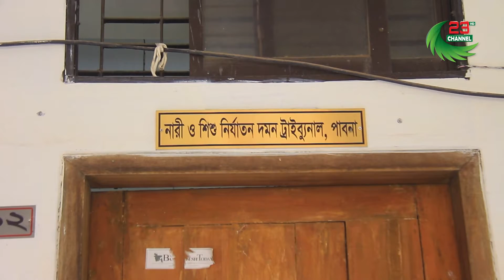পাবনায় স্ত্রী হত্যার দায়ে স্বামীর মৃত্যুদন্ড ১ লাখ টাকা জরিমানার